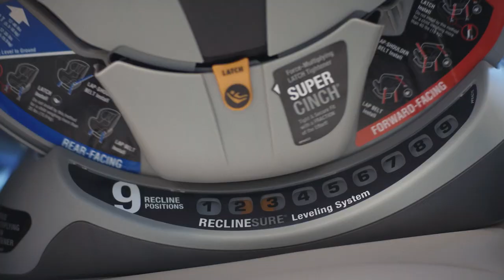Chicco NextFit Sport Convertible Car Seat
The NextFit Sport accommodates infants and growing toddlers in rear-facing mode then transitions smoothly to forward-facing mode for older children. A nine-position headrest and padded, no-rethread harness comfortably accommodate growth throughout both modes.